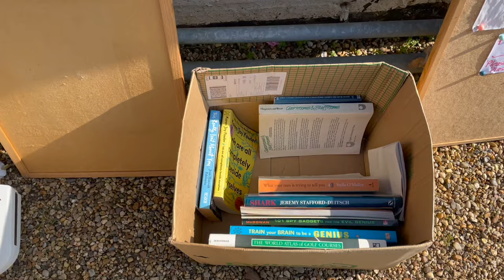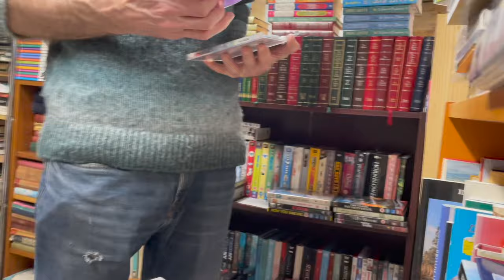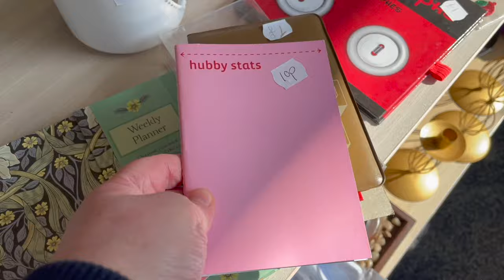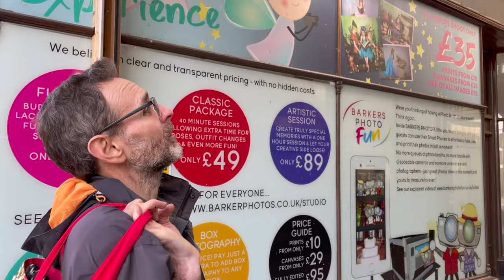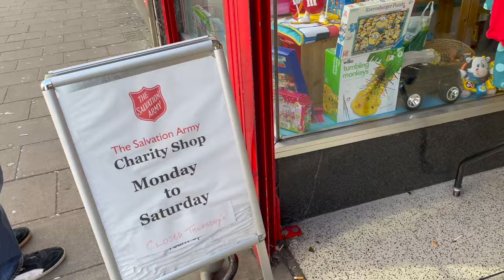Not Every Thrifting Day Is Great! | Charity Shopping In Great Yarmouth